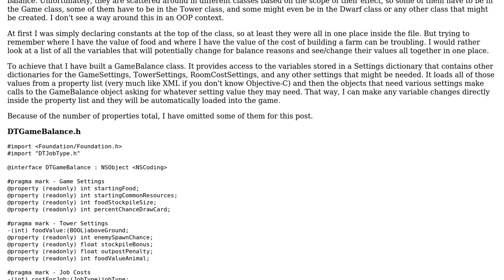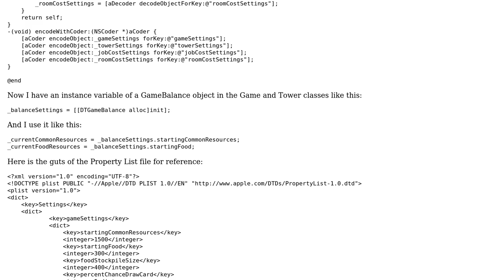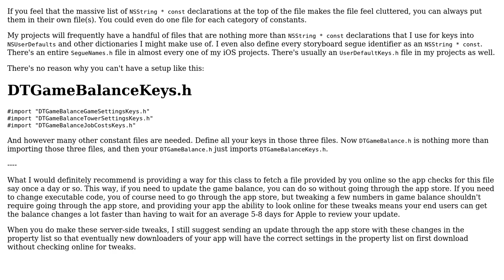Code Review: Game Balance and where to store Variables